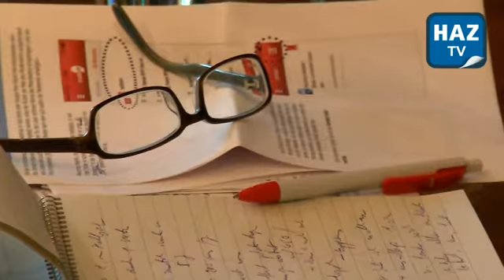HAZ-Forum zum Thema Inklusion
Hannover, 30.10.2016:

Beim HAZ-Forum "Inklusion" war das Zuschauerinteresse so groß wie nie zuvor.